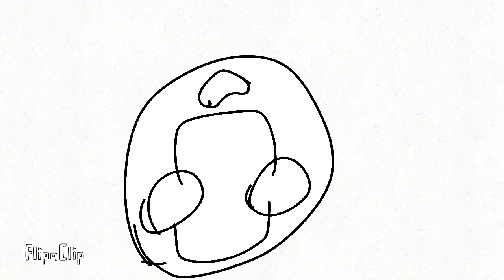Supernanny:Emojinanny 03: Internet & not go to school